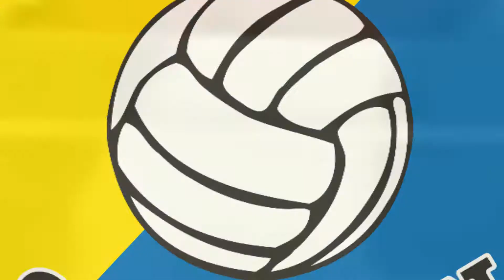Powitanie Olimpii Sulęcin - FETA NA RYNKU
RazemNajsilniejsi - przyjazd do Sulęcina po zwycięskim turnieju w Andrychowie.